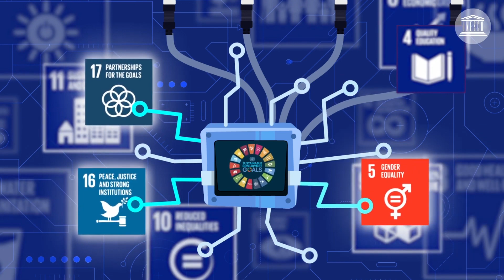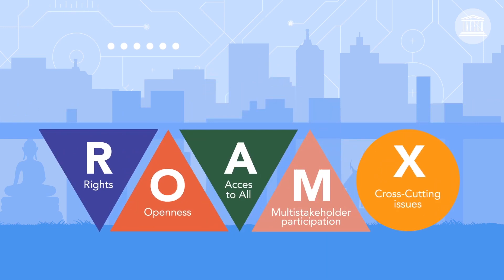Bunong - What is Artificial Intelligence?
Episode 1: This episode gives a general introduction to AI and UNESCO’s ROAM-X principles